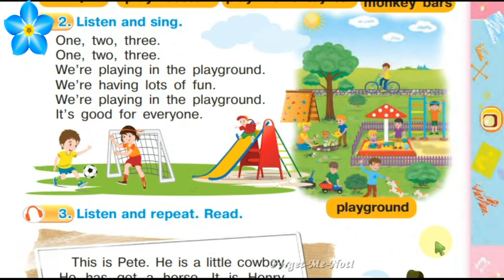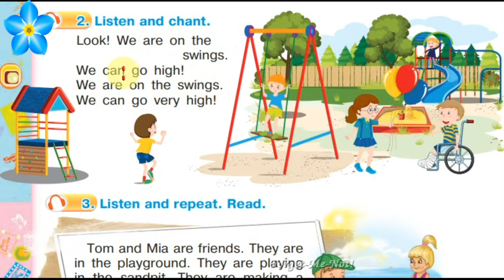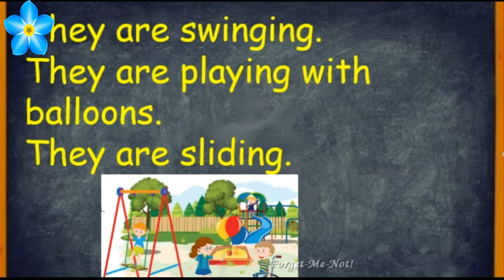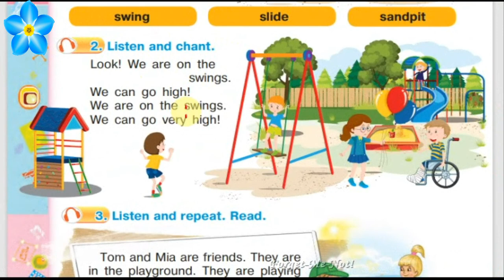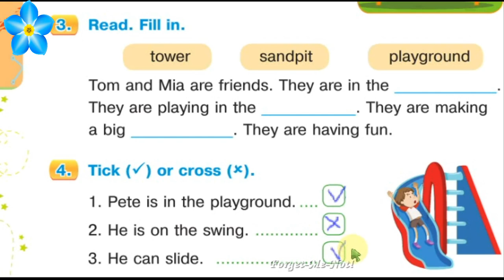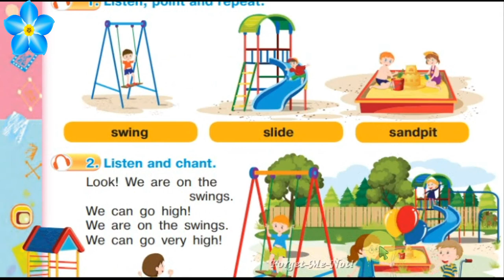Будна 2 НУШ Тема 11 Урок 3 с. 92 & Workbook